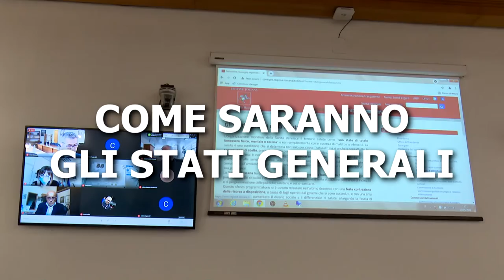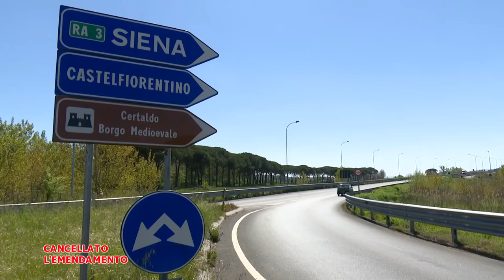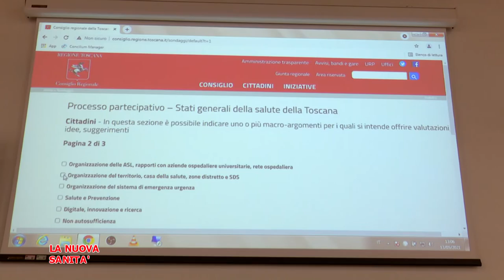Telegranducato - Regionando 21 maggio 2021